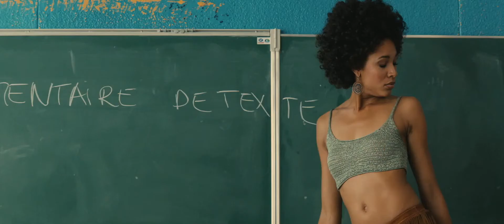LES PROFS - TEASER 4 - BOULARD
Avec 12% de réussite au bac, le lycée Jules Ferry est le pire lycée de France. Même les meilleurs professeurs ont échoué. La dernière chance de sauver l'établissement est de recruter une équipe pour le moins originale : aux pires élèves, les pires profs... Un style inédit qui malgré le mécontentement des parents va rapidement séduire les élèves.